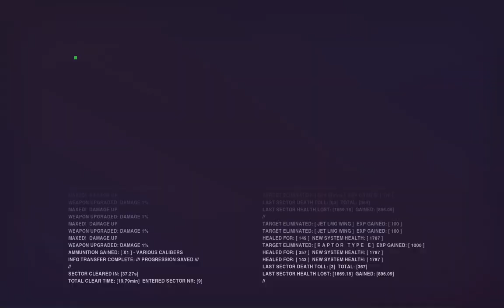SYNTHETIK: Legion Rising twin mill + apollon 5 lmg heavy gunner run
Heavy is a death machine, i love, i need at least challenge 2 prestige 5 him now Xd